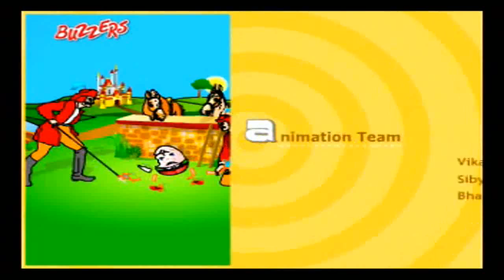KINDERGARDEN CONCEPTS 3/3 LAST PART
BUZZERS
KNOWLEDGE BUZZ
KINDERGARDEN CONCEPTS